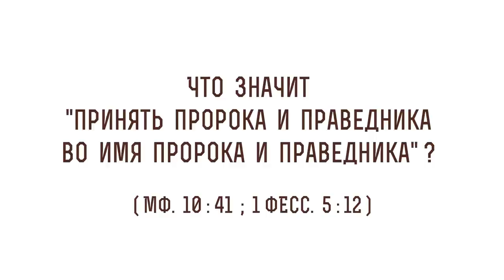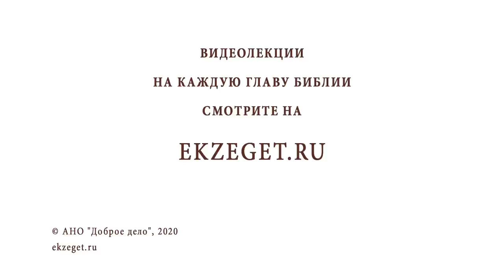Что значит "принять пророка и праведника во имя пророка и праведника"(Мф.10:41)? Прот. Олег Стеняев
В сегодняшнем видео с протоиереем Олегом Стеняевым разбираем очередное трудное место Священного Писания и отвечаем на вопрос: "Что значит принять пророка и праведника во имя пророка и праведника?".

🔸Становление праведника.
🔸Служение в Церкви.
🔸Помощник пророка Ильи.
🔸Послушание в Церкви.
🔸Уважение к священству.